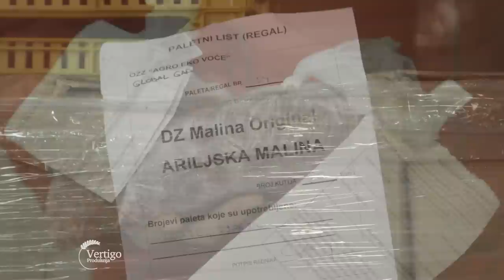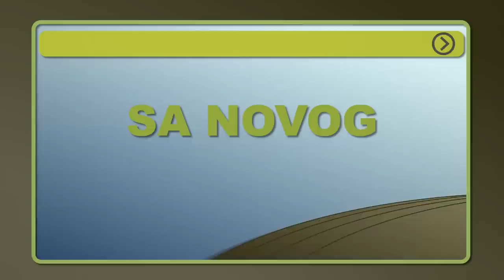ZASTO ariljska MALINA stoji u HLADNJACAMA, NISKA otkupna CENA - U nasem ataru 974